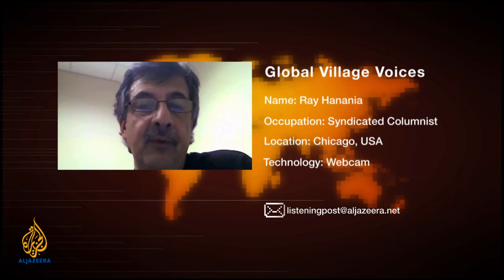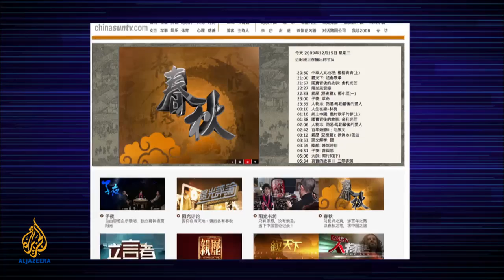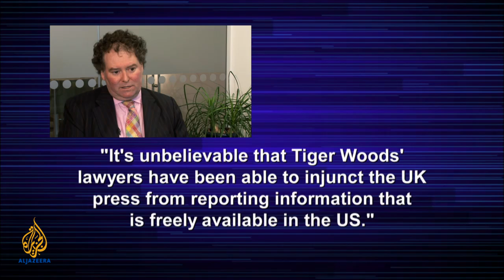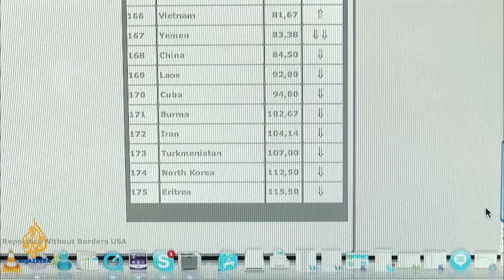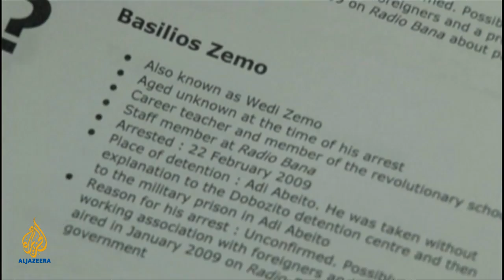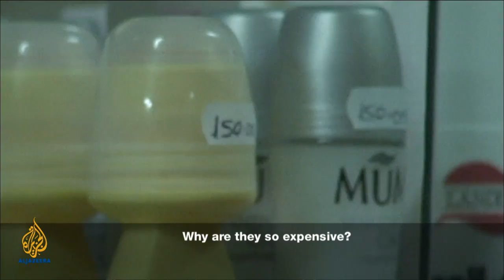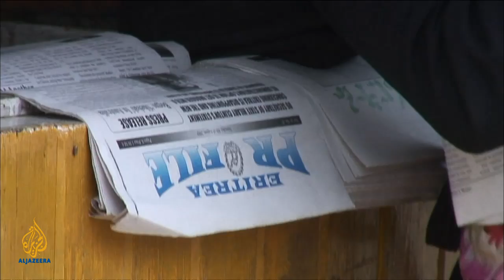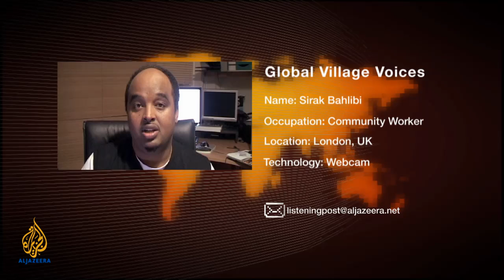Nobel Peace Prize Eritrea | The Listening Post (Full)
Coverage of Barack Obamas trip to Norway to pick up Nobel Peace Prize and Eritrea, off the radar of the global media. What is the story there?